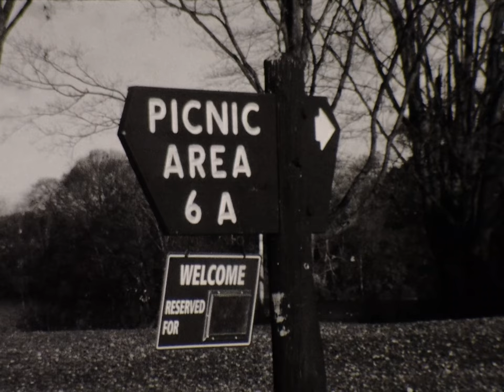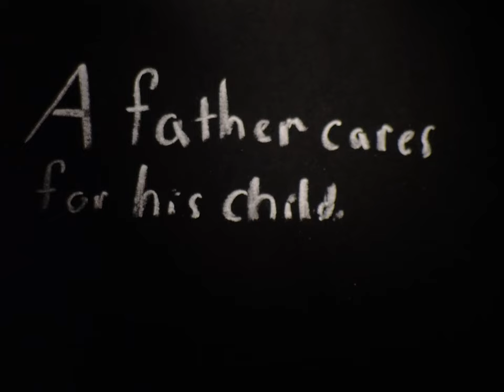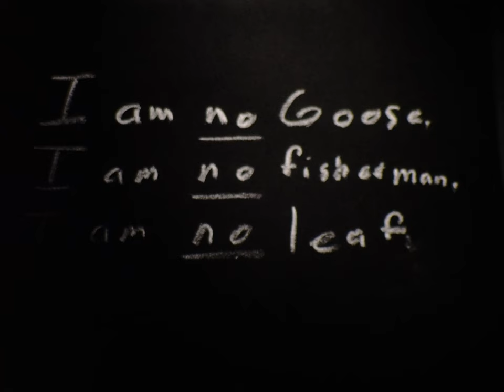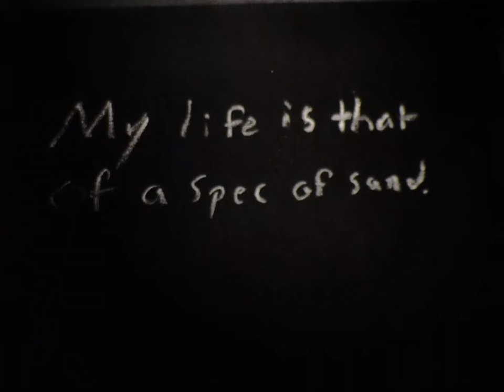Psyche (Short Film) By Jacob Thompson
Psyche is a 16mm silent film that portrays the depressing thoughts that can creep up in our subconscious.
Starring Sophie Claire
Directed/Written/Edited By Jacob Thompson

shot with Bolex using Kodak Tri-X film stock